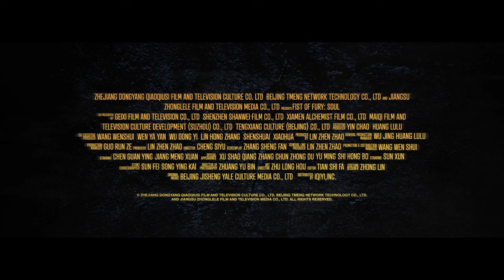FIST OF FURY: SOUL (2023) Trailer | Norman Chu | Martial Arts Action Fantasy Movie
During the Wulin Assembly, Blood Demon Luo devastates heroes. Fourteen years later, Liu Jing, empowered by leader Huo, seeks Kung fu mastery, encounters ace Tang Baibai, and confronts Blood Demon again.

FirstOfFurySoul Coming to Hi-YAH! December 22

Directed by: Cheng Si-Yu
Cast: Norman Chu, Yuming Du, Mengxuan Jiang, Hung-Bor Sze, Chunzhong Zhang and Changchao Xu

SUPPORT US!